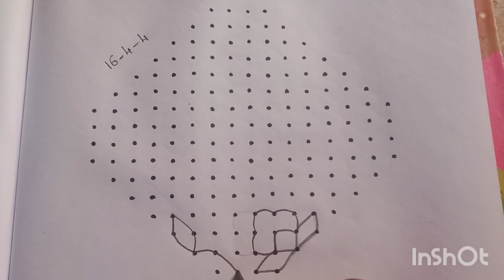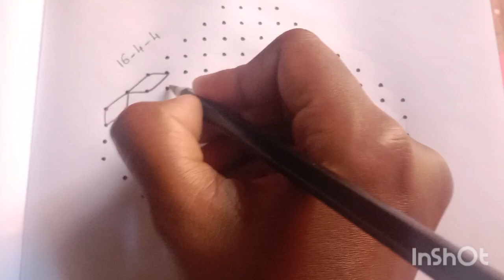16*4*4 straight dots beautiful rangoli muggulu|| kolam art|| Big kolam|| chukki rangoli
16*4*4 straight dots beautiful rangoli muggulu|| kolam art|| Big kolam|| chukki rangoli|| daily rangoli